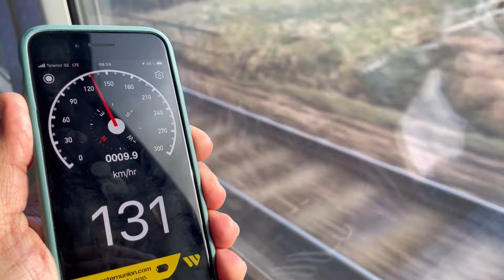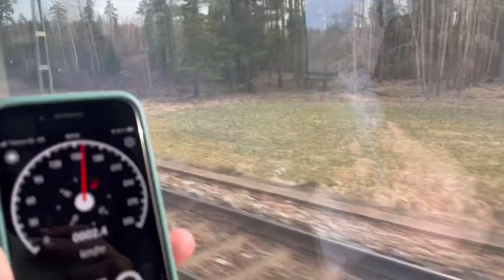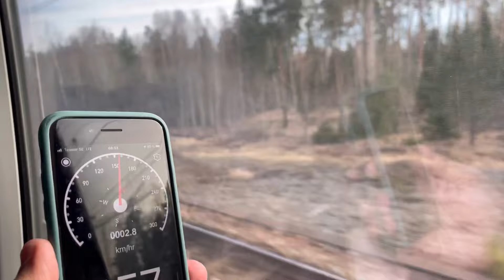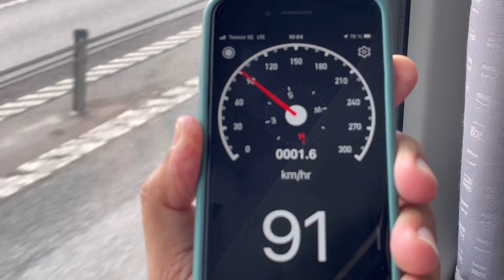Västerås day trip| Stockholm to Västerås via Uppsala, Enköping | Västerås এ ভ্রমন | পর্ব-১।